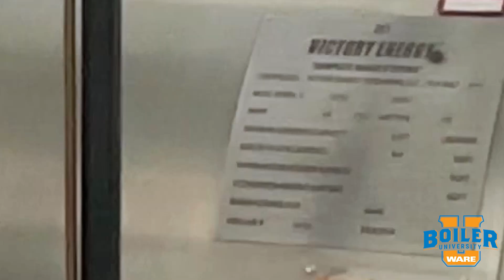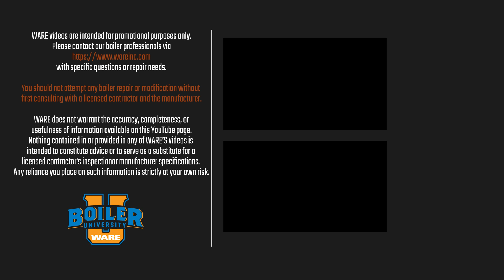Boiler Pressure Made Simple: MAWP vs. Operating Pressure - Weekly Boiler Tip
Simplify boiler pressure! Learn the key differences between Maximum Allowable Working Pressure and Operating Pressure in this informative video.

We offer nationwide boiler rental. Get a quote within an hour!

You should not attempt any boiler repair or modification without first consulting with a licensed contractor and the manufacturer.  Ware Boilers does not warrant the accuracy, completeness, or usefulness of information available on this YouTube page.  Nothing contained in or provided in any of Ware Boilers’ videos is intended to constitute advice or to serve as a substitute for a licensed contractor’s inspection or manufacturer specifications.  Any reliance you place on such information is strictly at your own risk.